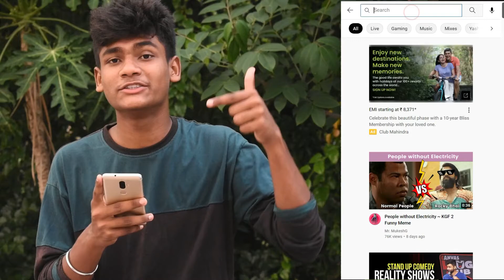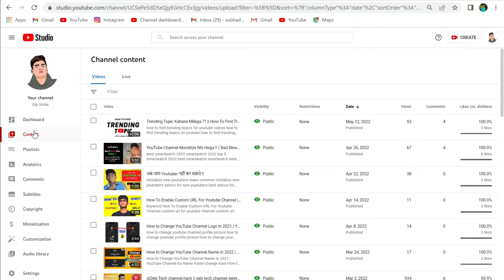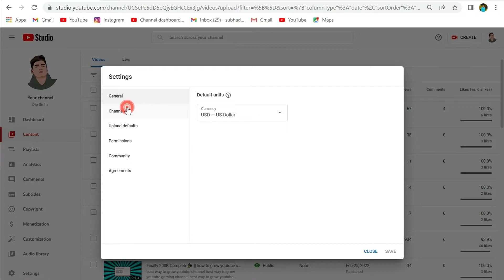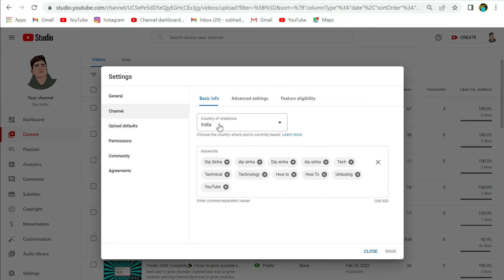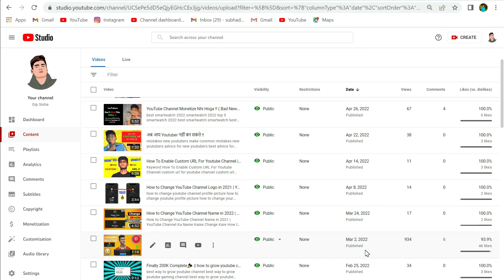youtube channel in search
technical yogi
hindi
How to Rank YouTube Channel Top
how to rank youtube channel on first page of youtube
YouTube Channel SEO 2021
youtube channelnnel seo
youtube channel not in search results
how to make your channel visible in youtube search bar 2021
How to Rank YouTube Channel on Top
technical israr rank
technical israr rank video
technical israr rank channel
rank channel tehnical israr
how to rank youtube videos
how to ranking youtube channel
youtube seo
youtube channel ranking live
technical israr
technicalisrar
youtube ranking
rank
rank youtube
youtube rank
how to rank youtube videos fast in 2019
How to Rank New YouTube Channel
Rank YouTube Channel
Rank YouTube Channel in no 1 position
Rank New YouTube Channel in First Position
Rank YouTube Channel in Search Option
How to find my YouTube Channel in search Option
Rare iTech
GoogleTechnical Prabhaker
TP
mobile se channel search me kaise laye
hot to make youtube channel searchable
manoj dey